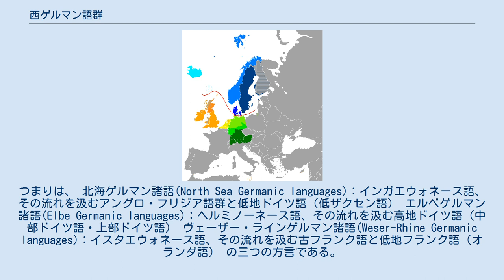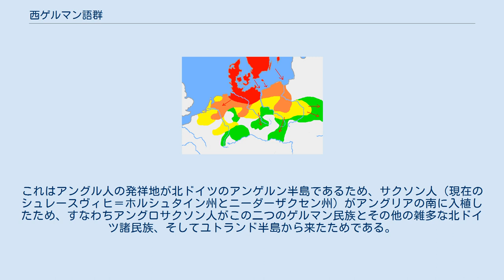西ゲルマン語群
西ゲルマン語群（にしゲルマンごぐん）とは、インド・ヨーロッパ語族ゲルマン語派中最大の分派である。
英語・ドイツ語・オランダ語・フリジア語・ルクセンブルク語・アフリカーンス語・イディッシュ語などが属する。
 ゲルマン民族の大移動の推移；紀元前750年-1年(ペンギン世界歴史地図帳1988から引用): ゲルマン語派は伝統的に東、西、北ゲルマン語群の三つの語群に分類される。
これらの詳細な系統をルーン文字の乏しい資料から決定するのは難しく、そのため現在でもいくつかの言語はその系統と分類について論争が見られる。
民族移動時代のころはまだこれら三語群は互いに意思疎通が可能であったとみられる。
現在西ゲルマン語群に分類される諸言語の元となった方言は紀元前1世紀頃後期ヤストルフ文化の中でゲルマン祖語から分化したとされる。
このとき分かれた西ゲルマン語群は以下の点において音韻論的にも形態論的にも東、北ゲルマン語群と特徴を異にしている。
 しかしながら、多くの学者は西ゲルマン語群が直接、ゲルマン祖語から分かれたのではなくゲルマン祖語に直結する何らかの言語を介して分化したのではないかと考えた。
すなわち"西ゲルマン祖語"が存在したのではないかということである。
それどころか、一部の学者はゲルマン祖語から東ゲルマン語群が分化した後に残った他のゲルマン諸語つまりは北西ゲルマン語群が四つの方言に分かれ、一つは北ゲルマン語群に残りの三つは"西ゲルマン語群"と呼ばれるに至ったと論じたのである。
つまりは、 北海ゲルマン諸語(North Sea Germanic languages)：インガエウォネース語、その流れを汲むアングロ・フリジア語群と低地ドイツ語（低ザクセン語） エルベゲルマン諸語(Elbe Germanic languages)：ヘルミノーネース語、その流れを汲む高地ドイツ語（中部ドイツ語・上部ドイツ語） ヴェーザー・ラインゲルマン諸語(Weser-Rhine Germanic languages)：イスタエウォネース語、その流れを汲む古フランク語と低地フランク語（オランダ語） の三つの方言である。
 この見解の根拠は北ゲルマン語群、西ゲルマン語群に共通して見受けられる以下の点を含めた多くの言語的現象から来るものである。
 この見解下では西ゲルマン語群の特徴は北ゲルマン語群から分離した際にできたもので西ゲルマン祖語から受け継がれたものとはされない。
それらの特徴は中欧のゲルマン諸語間の言語接触により広まったがスカンジナビアまでは到達しなかった。
しかし、このニ語群間の構文法の類似点から判断すると古代、西ゲルマン語群と北ゲルマン語群が互いに意思疎通が可能であったほど近い存在であると主張された。
 中世の間、西ゲルマン語群は島嶼部における中英語の発展と大陸部における第二次子音推移によって明確に分かれた。
 第二次子音推移は高地ドイツ語とその他の西ゲルマン諸語を区別し、その差異は近代までに相当広がったとされ、例えば南は高地アレマン語（残存する言語では最南端はヴァリス方言）と北は北低地ザクセン語の場合、両言語ともドイツ国内の話に関わらず意思疎通は不可能である。
最南端の諸方言は第二次子音推移を完了したが、北部諸方言はその影響を受けずに残ってしまったのである。
 現在のドイツ語方言の内、低地ドイツ語は大部分が近代英語と類似している。
これはアングル人の発祥地が北ドイツのアンゲルン半島であるため、サクソン人（現在のシュレースヴィヒ＝ホルシュタイン州とニーダーザクセン州）がアングリアの南に入植したため、すなわちアングロサクソン人がこの二つのゲルマン民族とその他の雑多な北ドイツ諸民族、そしてユトランド半島から来たためである。
 西ゲルマン語群の分類は、伝統的には以下のようにするのが一般的であった。
 近年では、先述のとおり以下のような分類も考えられている。
 現代ヨーロッパのゲルマン語派: 北と西を分ける境界線 北ゲルマン語群 アイスランド語 フェロー語 ノルウェー語 デンマーク語 スウェーデン語 西ゲルマン語群 スコットランド語 英語 フリジア語 オランダ語 低地ドイツ語 中部ドイツ語 上部ドイツ語 細分化された分類についてはまだ確定されたものではない事に注意。
 下の表は近代西ゲルマン諸語の相互関係を記したもので密接な関係にありゲルマン祖語の語根 *se/*þe、*hwa、*heに起源を持つ三つの単語で示してある。
これを西ゲルマン語群の主要な三言語(英語、オランダ語、ドイツ語)を...